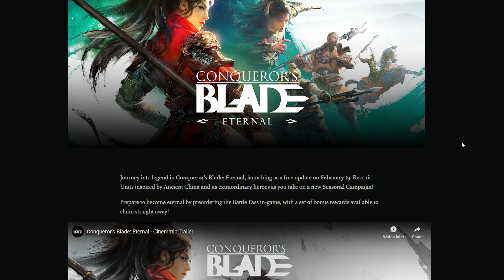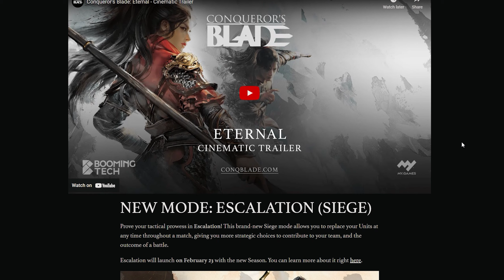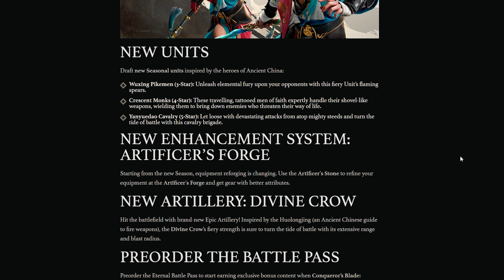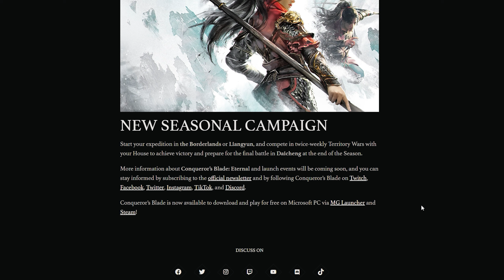Conquerors Blade Season 15 Eternal Details and Giveaway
In this video I detail everything you need to know about the upcoming new season for Conquerors Blade including the Preview Event and new Season Twitch Drops happening very very soon!

Want more Conquerors Blade gear? Buy a market pack here and use code CoffeeFuelled

If there's anything in particular, such as game play or guides that you want to see from the game then leave me a comment in the comments below and I'll get back to you!